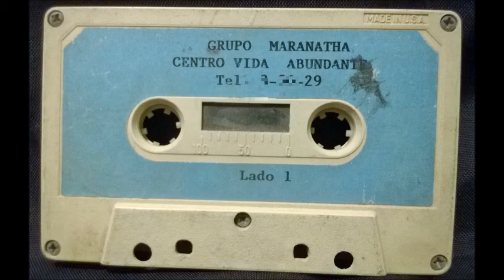Grupo Maranatha Sin Dios no podras caminar